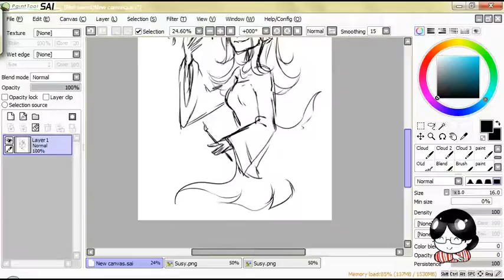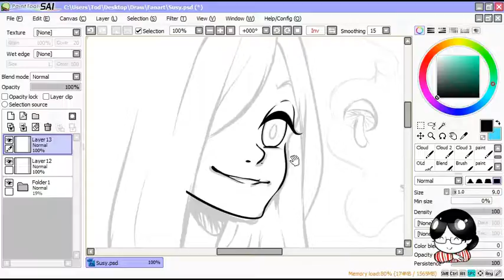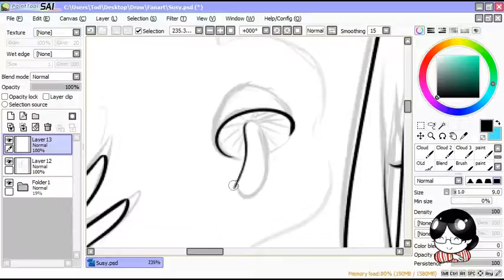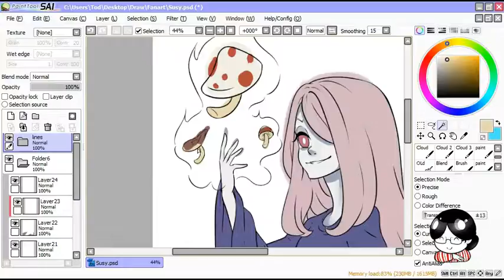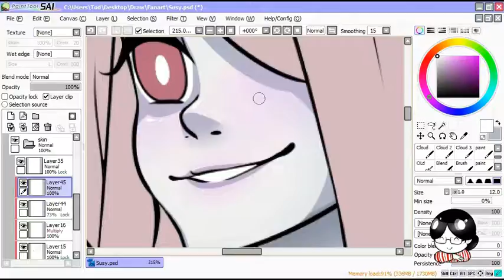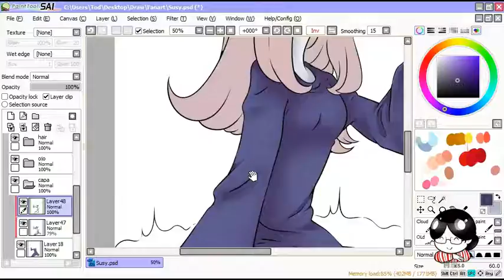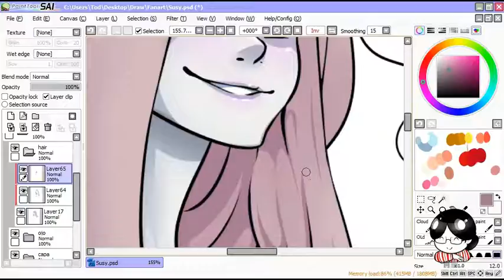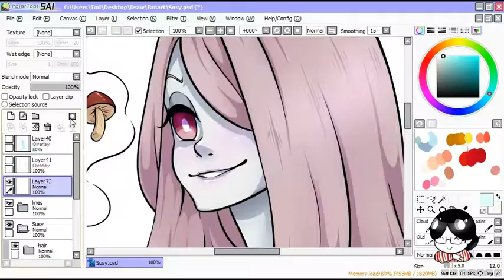Susy [Speedpaint]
I'm so happy that Little Witch Academia got and anime X///3
And Susy is my favorite character on it :D